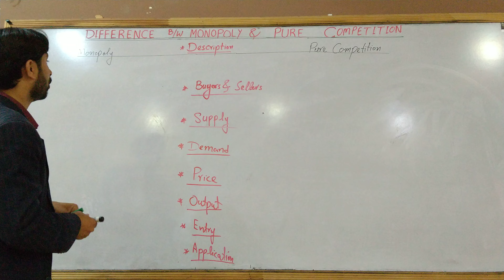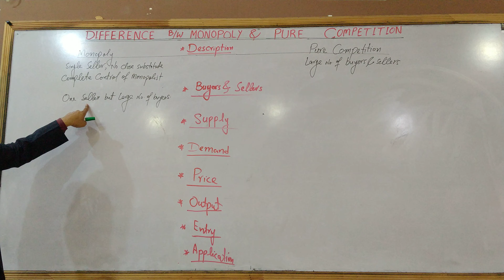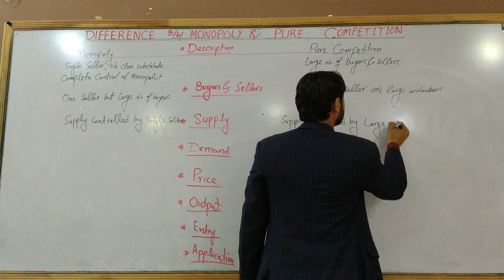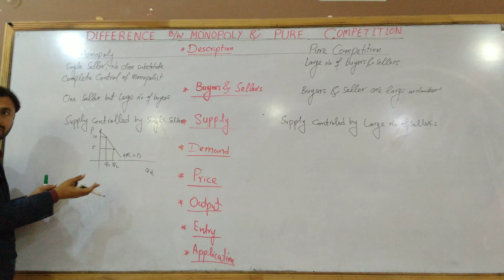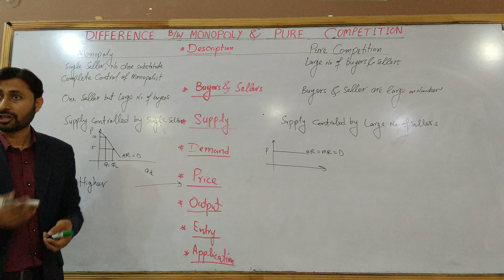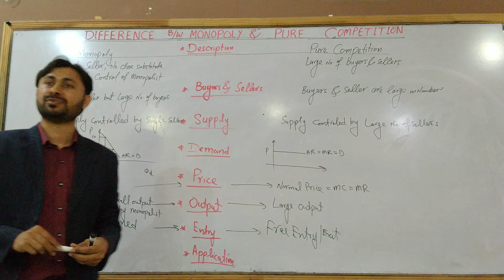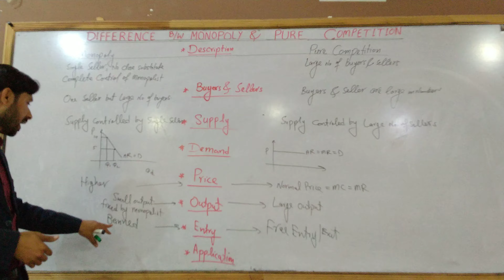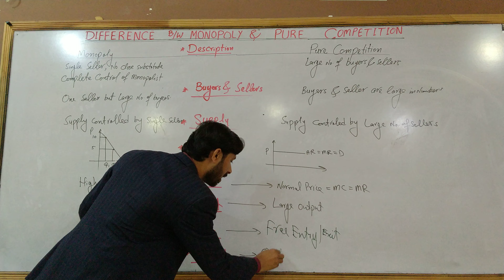Difference between Monopoly & Perfect Competition|Monopoly vs Pure Competition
What are differences between Monopoly and Pure Competition?
What are differences between Monopoly and Perfect Competition in Microeconomics?Monopoly vs Pure Competion| Difference between Monopoly and Perfect Competition| Economist Point
A Classroom Lecture delivered by Iqbal Arif Naqvi👇